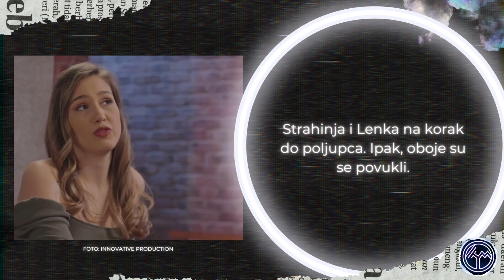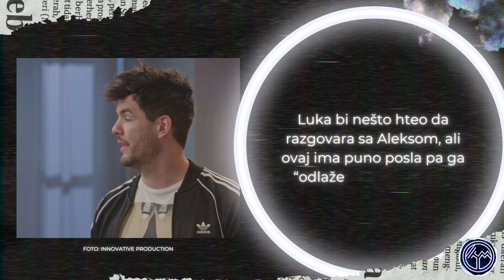Igra sudbine 769. epizoda - Strahinja i Lenka na korak do poljupca! (sadržaj epizode)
U utorak 6. juna u 20h na televiziji Prva pogledajte premijernu 172. epizodu 5. sezone, odnosno 769. epizodu serije Igra sudbine.